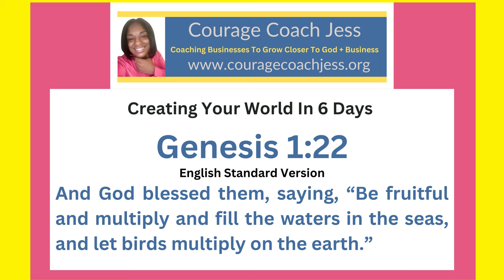The Fifth Day Genesis 1:20-23